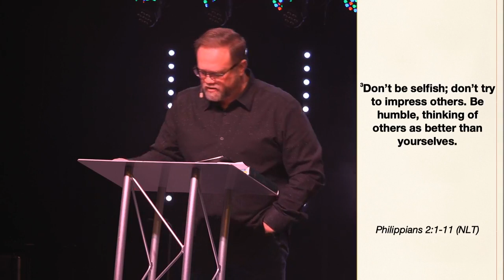Power in the Name of Jesus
We hope this message is inspiring and life-giving to you!

For more information about Mountain Top Church be sure